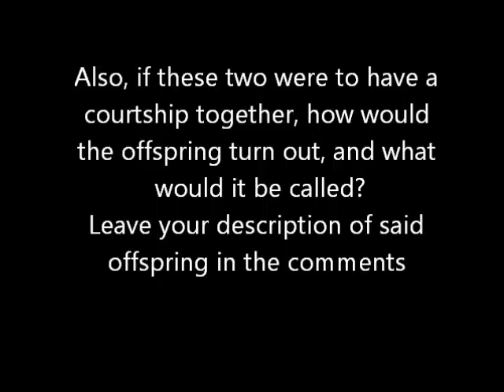The peacock and chicken tricked me!!!!!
These feathered little tricking pieces of $#@!
I had to censor that because my mom would've yelled at me if I didn't